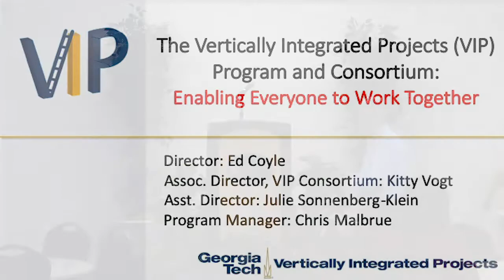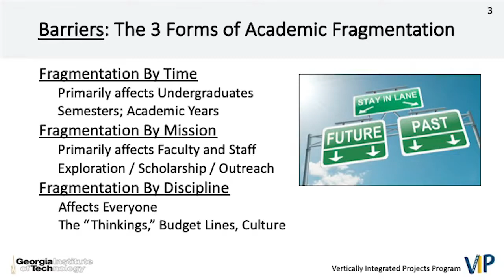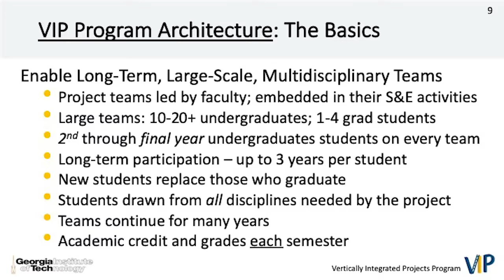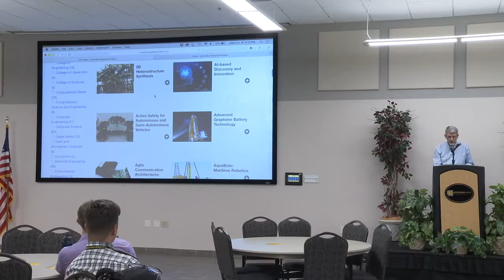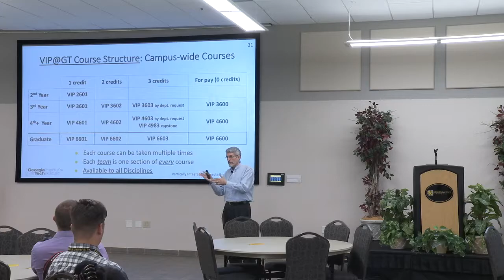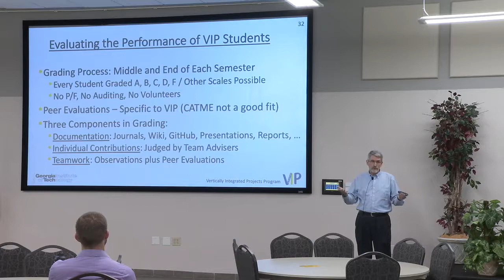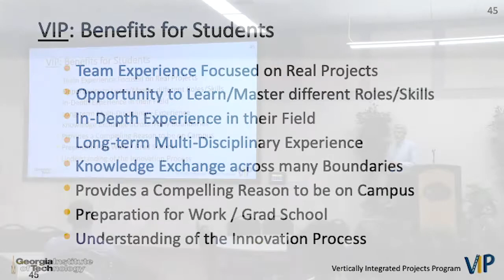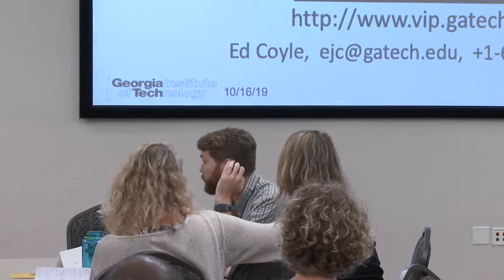V.I.P. Program and Consortium: Enabling Everyone to Work Together | Kennesaw State University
The Vertically Integrated Projects (VIP) Program and Consortium: Enabling Everyone to Work Together

Faculty Seminar: VIP Program
Guest Speaker: Ed Coyle
KSU Center, Room 400.